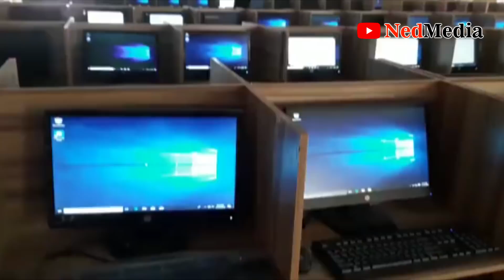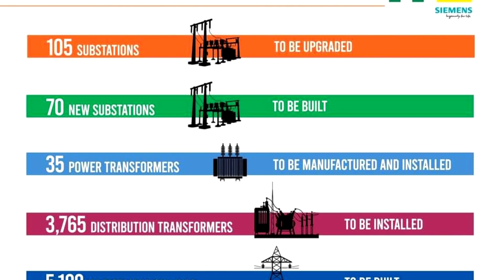Lagos Mega Projects Completed In Q1 2022 + Projects Completed In Nigeria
A total of 19 mega projects in this video that was achieved in first quarter of 2022 across Nigeria. Some of the projects were completed while others were announced that will take off. There are also updates of on-going mega projects.

00:00 - 01:01 Intro
01:02 - 02:15 Dangote Fertilizer Commissioned & Exporting Fertilizer to US, Brazil etc.
02:16 - 03:26 $1.4b Nigeria Morocco Ammonia Plant
03:27 - 03:56 Lekki Seaport Construction Update
03:57 - 05:14 Microsoft Opens Africa Development Center in Lagos
05:15 - 07:10 Google Equiano Submarine Cable Lands In Lagos
07:11 - 07:31 Main One Launches MDXi Data Center In Lagos
07:32 - 08:01 Air Peaces Moves To New MM Airport Terminal
08:02 - 08:43 Kaduna Kano Railway Construction Update
08:44 - 09:14  Zungeru Hydro Power Plants Starts Electricity Generation
09:15 - 09:43 Siemens To Deliver Power Equipment To Nigeria In September
09:44 - 10:23 Kasi Data Center Begins Construction of Largest Data Center in Nigeria
10:24 - 11:04 US Embassy Construction In Eko Atlantic City Lagos
11:05 - 11:36 PIA BioPharma, Unizima, Merck, Rommelag & Fredlab to establish in Nigeria
11:37 - 12:25 Ogun state Agro/Cargo Airport Construction & $400m Olokola FTZ
12:26 - 12:58 Nigeria to establish Agro Processing Zones In Kano, Ogun, Kaduna Oyo, Imo etc.
12:59 - 13:58 Innoson signs MOU with Fed Polytechnic Nekede, to Fund Research
13:59 - 14:21 National Theatre Renovation, Nigeria to host Global Conference on Cultural Tourism & Creative Industry
14:22 - 14:55 Construction of Massey Children's Hospital In Lagos
14:56 - 15:17 Cross River & Siemens Reference Hospital
15:18 - 15:32 New Look Five Cowries Terminal Lagos